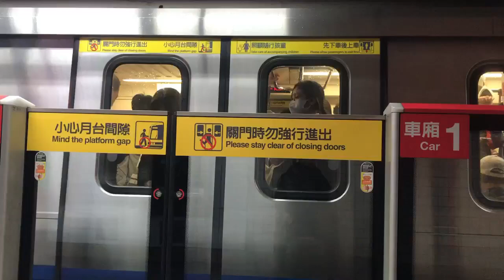(1111201) 台北捷運淡水信義線C381型列車雙連出站(由老蕭親自拍攝)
車號：525+526